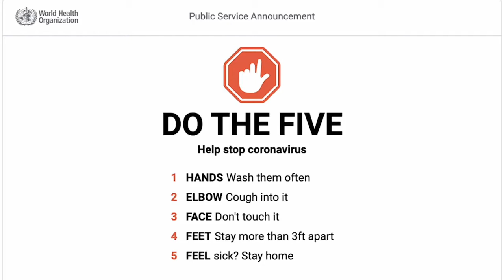Corona Virus Awareness and Prevention - COVID-19 - Donald Trump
VIDEO CREDIT -
MAESTRO ZIIKOS

METUB Network (Music)

On behalf of: NIOEH-Viện Sức khoẻ nghề nghiệp và môi trường

Audio- Ghen Cô Vy (WASHING HAND SONG)-12545

NIOEH x KHẮC HƯNG x MIN x ERIK

COVID-19 CORONA VIRUS AWARENESS AND PREVENTION